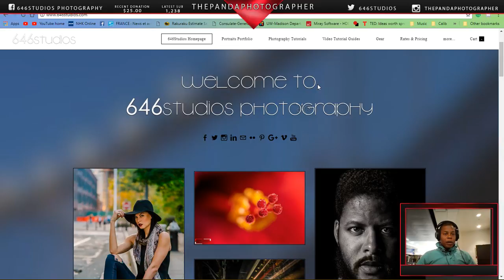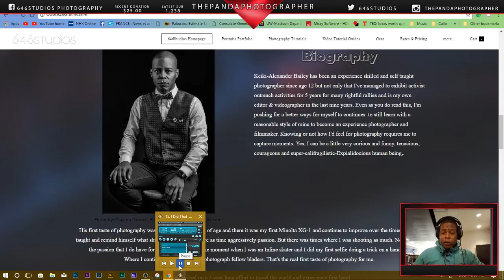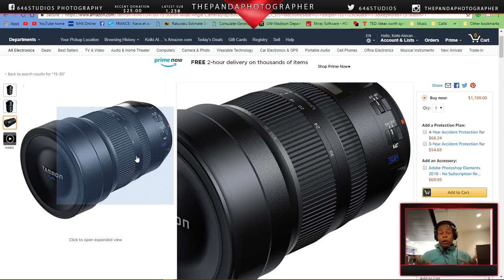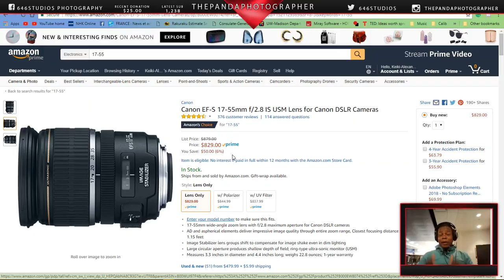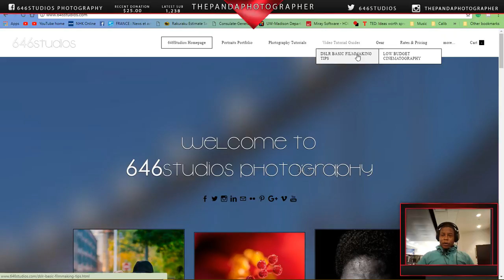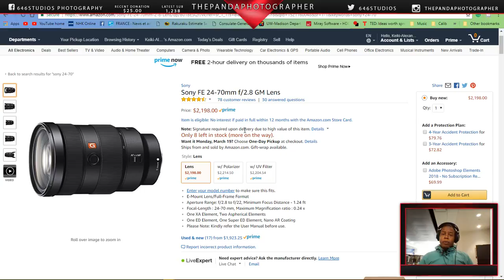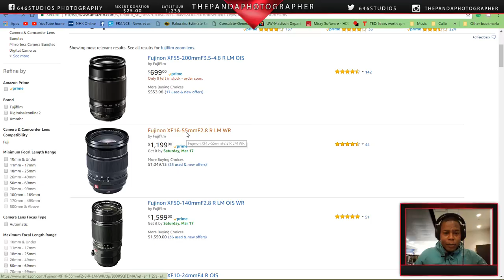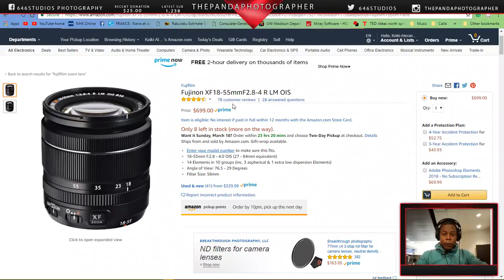The Best Zoom Lenses For Everything Photography & More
Zoom Lenses Tp Buy

Tamron SP AFA012C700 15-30mm f/2.8 Di VC USD Wide-Angle Lens for Canon EF Cameras
by Tamron

Sigma 18-35mm F1.8 DC HSM Lens (Black)
by Sigma

Canon EF-S 17-55mm f/2.8 IS USM Lens for Canon DSLR Cameras
by Canon

Nikon AF-S DX NIKKOR 17-55mm f/2.8G IF-ED Zoom Lens with Auto Focus for Nikon DSLR Cameras
by Nikon

Panasonic Lumix G Vario 100-300mm f/4-5.6 II POWER O.I.S. Lens + 67mm UV Filter + Fibercloth + Lens Capkeeper Bundle
by Panasonic

Fujinon XF18-55mmF2.8-4 R LM OIS
by Fujifilm

Sony 16-50mm f/2.8 Standard Zoom Lens for Sony A-Mount Cameras
by Sony

by Fujifilm

IF YOU LIKE THESE VIDEOS, YOU CAN MAKE A KIND DONATION OF $2 OR $5 VIA PAYPAL

English Translation
As an experienced skill and a self-taught photographer, editor & videographer, I've learned to love life and love what I'd capture and create as a creator and an artist. MY life is all about going out and making a difference when gathering a lifetime of memories. As ThePandaPhotographer, I will never lose focus on my art of photography and will keep pushing harder each and every day.

Japanese Translation
熟練したスキルと自己学習のカメラマン、エディタと videographer として、私は生命を愛し、私は捕獲するクリエイターや、アーティストとして作成したものと愛を学びました。 私の人生は出かけるとの思い出は、一生を収集する際には、違いを作ることについてのすべてです。 ThePandaPhotographer として、私は私の写真撮影の芸術に焦点を合わせることを失い、毎日もっとプッシュし続けています

Wondering how to make your channel perform even better? We use a helpful plug-in called TubeBuddy. There are many tools that come with it, but most importantly it helps give you insight into what is working, (and what isn't) when it comes to your videos. Install the free version to see if it is what you are looking

Sometimes I share the links to the products/services I review, sometimes I don't. My opinions and reviews are ALWAYS honest. There will never be enough money to convince me to sell you garbage!

But, if I really like a product, I have no problem helping to promote a company who has improved.
I always appreciate your help and support! Thank you!